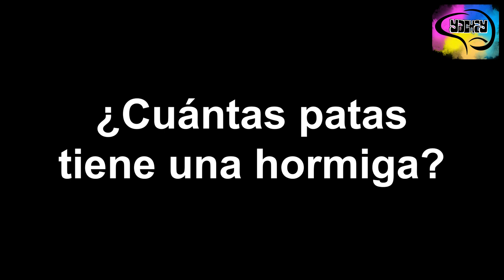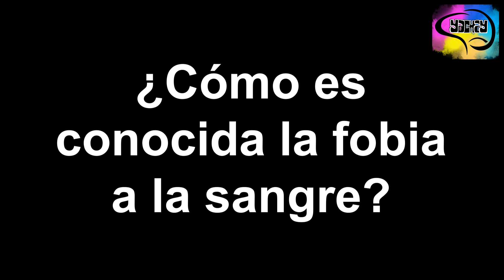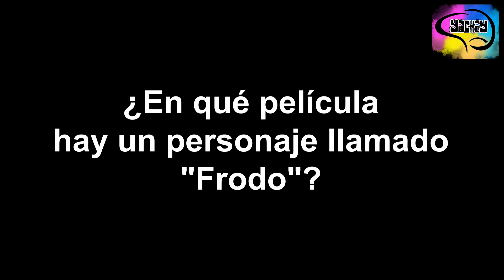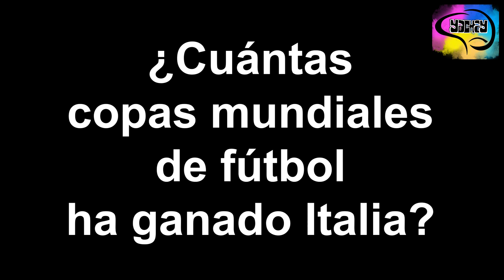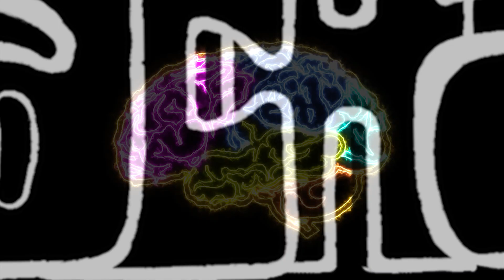20 Preguntas Cultura General #102